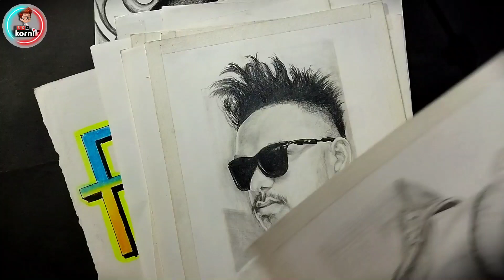FILE TOUR - 1 | my all drawing till 1k 😍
Hey everyone 😇.. I'm sundaram, I upload art tutorials and inspiring videos to help beginners in improving their artworks👨‍🎨❤

Hii friends, In this video I'm going to show all of my drawings till 1k .

TARGET -  100K 🎯

LINKS

If you have any suggestions on my video then please comment down your thoughts.

You can watch these topics in my channel 😇

FACE SKETCHES
RELATED FREE FIRE SKETCHES
OIL PASTELS
PENCIL SKETCHES
SOFT PASTELS
DAILY NEW ART

Materials
Camelin brush pen
Doms supersoft pencil colour
Dom's supersoft pencil colour
Please help our channel to grow by giving likes, sharing with friends and circles, adding comments

how to draw mp5
how to draw lava mp5
how to draw incubator mp5
how to draw incubator mp5 gun
how to draw incubator mp5 gun skin
how to draw incubator mp5 free fire
how to draw incubator free fire
how to draw incubator top 1
how to draw incubator top 1 mp5
how to draw 3d mp5
how to draw realistic gun
how to draw realistic gun skin
how to draw realistic mp5
how to draw realistic mp5 gun
how to draw realistic mp5 gun skin

free fire gun skin
free fire gun skin drawing

file tour
my all drawing of free fire
kornik boy file tour
kaku art file tour
new drawing of free fire
gun skin drawing
ff dress drawing
face sketches
hiphop bundle drawing
bunny mp40 drawing
uzi skin drawing
evo xm8 drawing
m1887 drawing
bgmi gun skin drawing
arctic blue bundle.
new year mop40 drawing
unicorn ak drawing
poker mp40 drawing
joker bundle drawing
new skin drawing
pokemon drawing
bulbasaur drawing
doremon drawing

how to draw m1887
how to draw new m1887 skin
how to draw m1887 gun
how to draw m1887 gun in free fire
how to draw m1887 one punch man
how to draw m1887 rapper underworld
how to draw m1887 skin drawing
how to draw m1887 gun skin
how to draw m1887 gun skin free fire
how to draw m1887 tropical parrot
how to draw m1887 Golden glare
how to draw new m1887 Golden glare
how to draw new m1887
how to draw  m1887 step by step

freefire gun skin drawing
freefire gun drawing
how to draw freefire drawing
how to draw ff gun drawing
how to get freefire gun skin
how to ff gun skin in free
freefire redeem code
how to get poker mp40
poker mp40 drawing
poker mp40 freefire
poker mp40 easy drawing
poker mp40 attributes
poker mp40 ability
yellow poker mp40
poker mp40 redeem code
poker mp40 incubator
how to draw poker mp40
how to draw incubator mp40
how to draw groza
how to draw xm8
how to draw mp40
how to draw ak47
how to draw draco ak
how to draw incubator ak
how to draw unicorn ak
how to draw thompson
how to draw p90
how to draw ump
how to draw uzi
how to draw m4a1
how to draw dragon ak
how to draw m14
how to draw cupid scar
how to draw scarl
how to draw woodpeckers
how to draw an94
how to draw sks
how to draw weapon royal groza
how to draw incubator xm8
how to draw parafal
how to dra m249
how to draw awm
how to draw car98
how to draw m82v
how to draw abcd
how to draw dragon
how to draw spash12
how to draw m1014
how to draw usp
how to draw mag7
how to draw m500
how to draw desert eagle
how to draw vss
how to draw sbd
how to draw vector
how to draw famas
how to draw aug
how to draw cobra mp40
how to get redeem code
how to draw m79
how to draw m60
how to draw cord
how to draw pan
m1887 vs m1014
draco ak vs dragon ak
poker mp40 vs cobra mp40

how to draw realistic gun skin free fire

free fire mp5 gun skin drawing

mp5 new skin
mp5 incubator free fire
mp5 new skin free fire
mp5 gun free fire
mp5 drawing
mp5 drawing easy
mp5 skin drawing
mp5 gun skin drawing
mp5 gun drawing easy
mp5 new skin drawing
mp5 incubator skin
mp5 latest skin
new thompson drawing
new thompson skin drawing